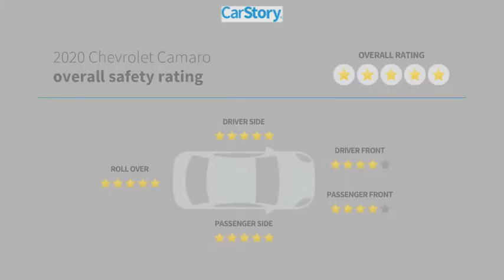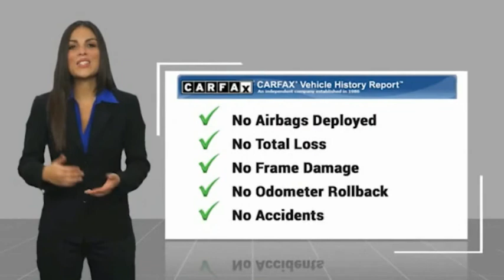2020 Chevrolet Camaro O121504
2020 Chevrolet Camaro 2SS

NATIONWIDE LIFETIME WARRANTY!! FREE HOME DELIVERY!! Camaro SS 2SS, 2D Coupe, 6.2L V8, 10-Speed Automatic, Black, Adrenaline Red Leather, One Owner Clean Carfax Certified, Leather, Backup Camera, Alloys, Adrenaline Red Interior Accent Trim Package, Preferred Equipment Group 2SS. Black Camaro SS 2SS RWD 10-Speed Automatic 6.2L V816/27 City/Highway MPGTOYOTA OF TAMPA BAY ADVANTAGE At Toyota of Tampa Bay, you receive exclusive features and benefits to both enhance and protect your vehicle. From protective coatings for you paint, headlights, and interior surfaces such as surface sanitation to nitrogen tire service and roadside assistance, we provide you the MOST VALUE for your money. GUARANTEED! (See dealer for more details) Toyota of Tampa Bay near Brandon and Wesley Capel is a full-service dealership that offers a wide variety of services to our visitors and guests. Just one visit and you'll see just how dedicated we are to your complete satisfaction. We have a friendly and knowledgeable staff ready to help you every step of the way. Whether it's sales, service, body shop or financing, you'll always get the attention you deserve from Toyota of Tampa Bay. We are located at 1101 E Fletcher Ave Tampa, FL 33612. Fast, Friendly, Fair & Fun! Final vehicle sale price subject to safety inspection costs, certification costs and repair order costs. All offers are mutually exclusive. All vehicles subject to prior sale. See dealer for complete details.